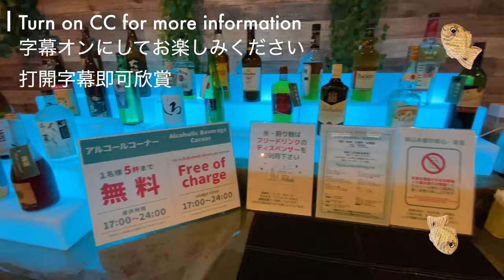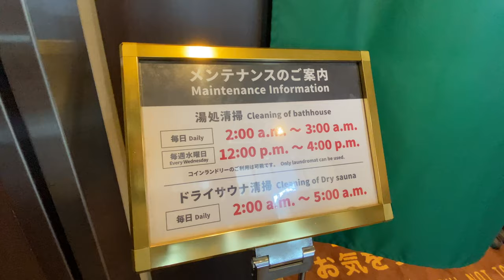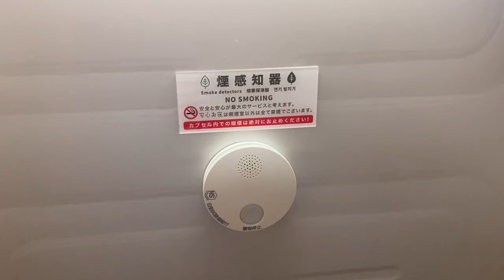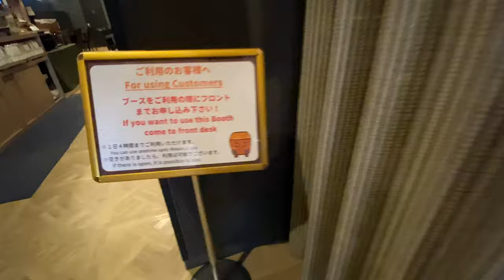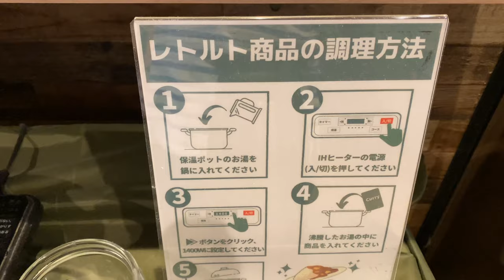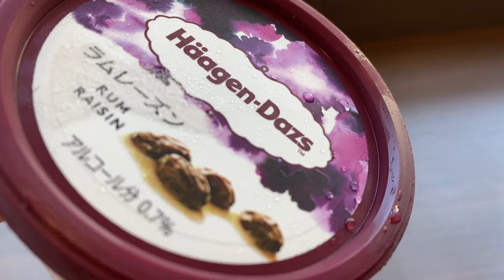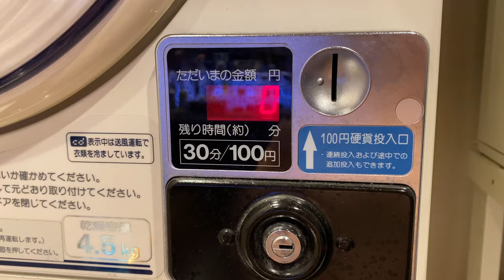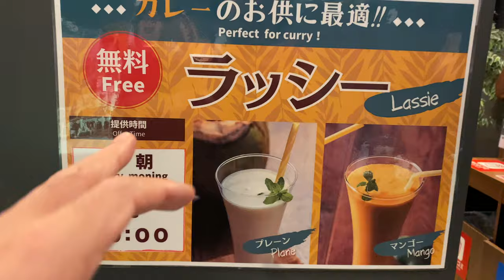Japan's $46 Expensive Capsule Hotel with Many Free Services | Anshin Oyado Shinjuku Tokyo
I stayed at a capsule hotel called Anshin Oyado Shinjuku Ekimae in the Shinjuku area of Tokyo.

There were many free services and good value for money, so I was very satisfied.
★Price: 7000 yen (tax included) (at the time of stay)
★Impressions and recommended points★
・Many free services
・Very close to the station
・With bath
・Check-out time is late

★Access
JR Shinjuku Station Southeast Exit 90 seconds walk

★Map
・Anshin Oyado Shinjuku Ekimae

・Capsule Hotel in Japan

table of contents
0:00 Intro
3:23 Room tour
7:07 Lounge
14:12 Dinner
16:11 Free alcohol
18:15 Breakfast